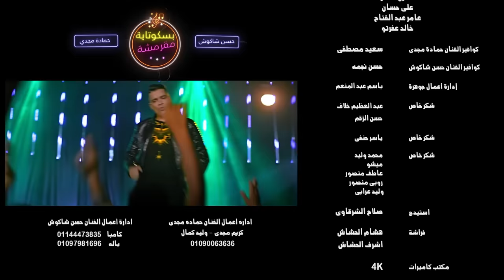كليب مهرجان " انتي بسكوتايه مقرمشه " حسن شاكوش و حماده مجدي - توزيع اسلام ساسو انتاج مزيكا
انتي بسكوتايه مقرمشه ▶  Track  :

▶ Singing :  حسن شاكوش و حماده مجدي

▶ Lyrics : مصطفى حدوته

▶ Team manager  : Bala - Kamba

▶ Music Distribution : اسلام ساسو

▶ Composer : اسلام ساسو

شكر خاص ل المخرج مصطفي عامر

فكره انترو : مصطفي عامر

كلمات المهرجان

انتي بسكوتيه مقرمشه
يابت ده انتي قطه مخربشه
  اموت فيكي وانتي  مفرفشه منعكشه
قاعده جوه قلبي مربعه انتي لوحدك باربعه
كل حاجه فيكي ليها منفعه مدلعه
بنت الزوات ياتاج علي راسي
 بنت الزوات ياصحبتي وناسي
مليش بديل
انا معاكي اساسي انا اساسي
بنت الزوات انتي اللي هتصوني
بنت الزوات يالوز يابنبوني
نصي التاني لونك شبه لوني
حبك في قلبي في قلبي في قلبي
 انا وبس   قولت انك ملكي خلاص خلصت
 مسمعش حس مسمعش حس
ملكي وبتاعتي وبتاعتي وبتاعتي وبتاعتي
ومش هحلك انا  لوبعد ٢٠٠ سنه
انتي بسكوتيه مقرمشه
يابت ده انتي قطه مخربشه  اموت فيكي
وانتي مفرفشه منعكشه
كل حاجه فيكي فيها منفعه مدلعه
فيكي كل حاجه مسكره   انتي زي الليد منوره
شوفتك معرفش ايه جراه
شايفك قمر ومنوره سمايا سمايا
ست البنات ياساكنه جوايا جوايا
انا بنسي الدنيا دي وانتي معايا  معايا
حلوه الحياه جميله  اوي بيكي بيكي
ابيع حياتي من اجل معاليكي  عليكي
انتي اللي ليا وانا هفضل ليكي ليكي
انتي بنبونايه ملبسه.  انتي ع الجمال متاسسه
يابت انا عايزك كويسه كويسه
انتي بسكوتيه مقرمشه